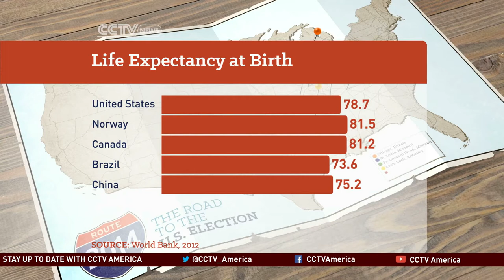Author Wendell Potter discusses what drives health care costs in the US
CCTV America interviewed Wendell Potter, the former head of communications for a leading U.S. health insurance company and author of "Deadly Spin: An Insurance Company Insider Speaks Out on How Corporate PR Is Killing Health Care and Deceiving Americans" about what's driving these health care costs.